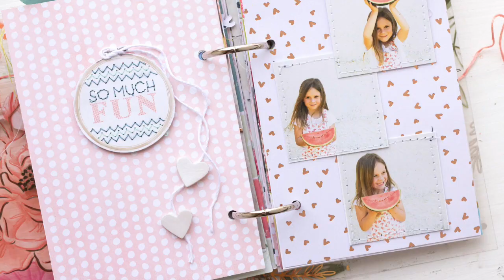Steffi Ried Summer Mini Album 2017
New Mini about my favorite season - SUMMER I used the beautiful collections from Paige Evans / Pink Paislee You can see, how I made the cover with the transparent foil. Thanks for looking :)